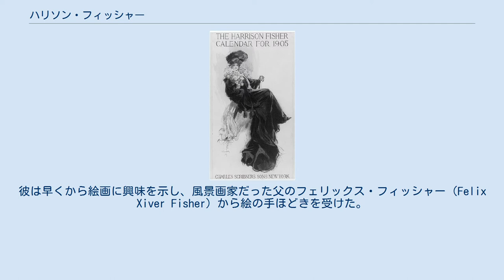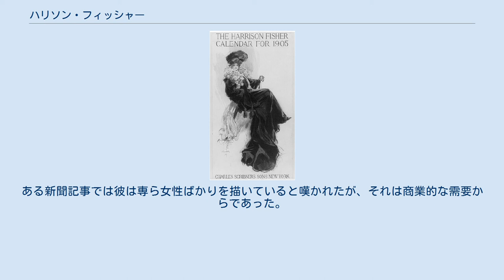ハリソン・フィッシャー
ハリソン・フィッシャー ハリソン・フィッシャー（Harrison Fisher、1877年7月27日 - 1934年）は、アメリカ合衆国のイラストレーターである。
彼の描く女性像は当時の商業美術界で人気があり、「千人の少女たちの父」（The Father of a Thousand Girls）の異名で知られた。
 ハリソン・フィッシャーはニューヨーク市のブルックリン区で誕生した。
彼の曽祖父、祖父、そして父は全員芸術家であり、フィッシャーも絵の天分に恵まれていた。
彼は早くから絵画に興味を示し、風景画家だった父のフェリックス・フィッシャー（Felix Xiver Fisher）から絵の手ほどきを受けた。
一家の転居に伴って、彼は21歳になるまでは殆どサンフランシスコで暮らし、当地の学校で絵画の勉強を続けた。
ニューヨークに戻った後、彼は雑誌のイラストレーターとして、大いに成功を収めた。
1900年代初期からフィッシャーが世を去る1934年までの間、彼のイラストが雑誌「コスモポリタン」の表紙を飾った。
 第1次世界大戦の間、フィッシャーはアメリカ合衆国政府の作成するポスターのイラストを無償で引き受けることでその愛国心を発揮した。
ある新聞記事では彼は専ら女性ばかりを描いていると嘆かれたが、それは商業的な需要からであった。
 フィッシャーは生涯結婚しなかったが、彼の秘書を務めた女性、ケイト・クレメンス（Kate Clemens）が私生活でも伴侶となった。
 なお、彼は本の挿絵も手がけている。